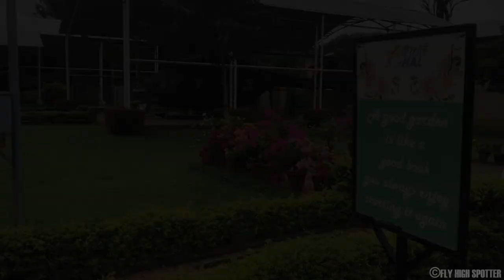HAL Aerospace Museum, Bangalore!! | HD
Hindustan Aeronautics Limited Aerospace Museum Bangalore.

HAL Aerospace Museum is India's first aerospace museum located at Hindustan Aeronautics Limited premises, in Bangalore.